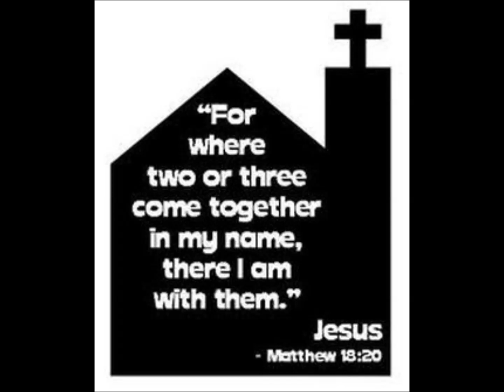a-psalm - Assumption Tridum 2015 - Responsorial Psalm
Pianist : Joanne Lim
Psalmist : Dempsey Fernandez
Music Arrangements : Dempsey Fernandez & Joanne Lim
Singers : Corrine Villenguez, Claudine Roch, Joanne Richard, Abigail Huang